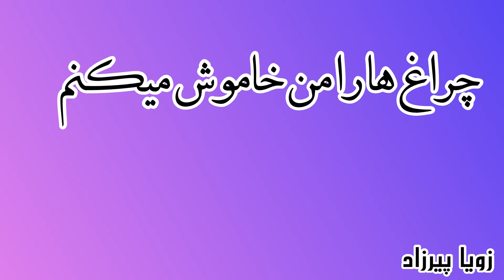چراغ‌ ها را من خاموش می‌کنم-قسمت پانزدهم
داستان در دهه ۱۳۴۰ در محله بوارده آبادان رخ می‌دهد. راوی این داستان, زنی ارمنی است به نام کلاریس آیوازیان که در این داستان، از روابط خانوادگی خویش، فرزندان دو قلو و دنیای عاطفی آنها و از همسایه‌هایی سخن می‌گوید که اینک در آبادان ـ در خانه‌های سازمانی ـ زندگی می‌کنند. تلاش برای انس گرفتن با محیط، بن مایه دیگر این داستان است. موضوع اصلی این داستان یکنواختی زندگی یک زن خانه دار و خستگی از این روند و دل بستن به مرد همسایه ای که فکر می کند دنیای بهتری برای او به ارمغان خواهد آورد، میباشد و در موازات آن گریزی زده می شود به اوضاع سیاسی آن موقع و تفکرات اجتماعی مردم آن سالها.

The story takes place in the 1340s in Bowardeh neighborhood of Abadan. The narrator of this story is an Armenian woman named Claris Ayvazian, who talks about her family relationships, her twin children and their emotional world, and about her neighbors. Trying to get used to the environment is another theme of this story. The main theme of this story is the monotony of a housewife's life and being tired of this process and falling in love with a neighbor who thinks he will bring her a better world.

'چراغ‌ ها را من خاموش می‌کنم' زویا پیرزاد
قسمت پانزدهم

‘I Will Turn Off the Lights’
By Zoya Pirzad
Episode fifteen